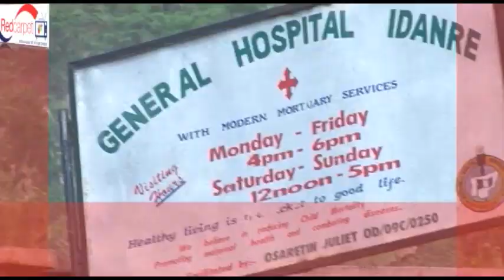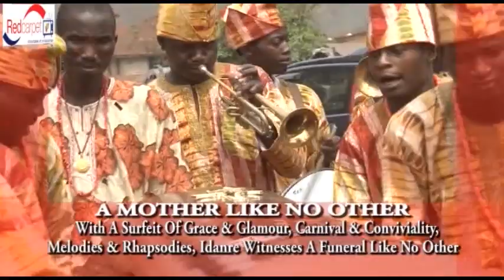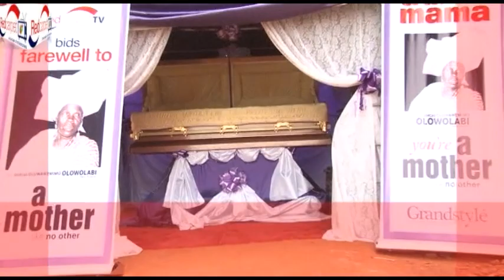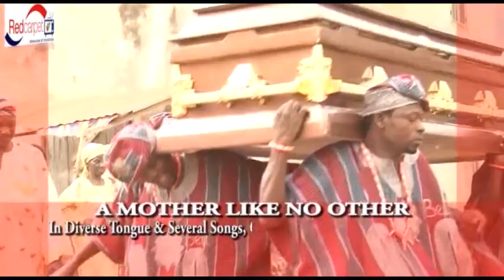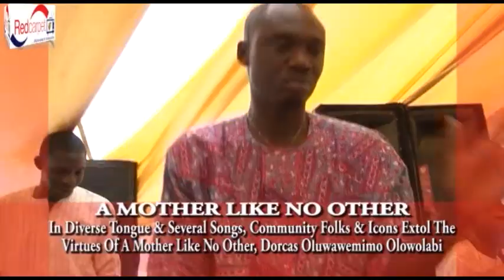BURIAL OF MAMA DORCAS OLOWOLABI: A MOTHER LIKE NO OTHER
Throwback to the burial of Madam Dorcas Oluwawemimo Olowolabi in Idanre,Ondo State